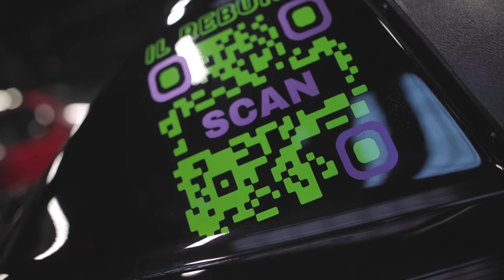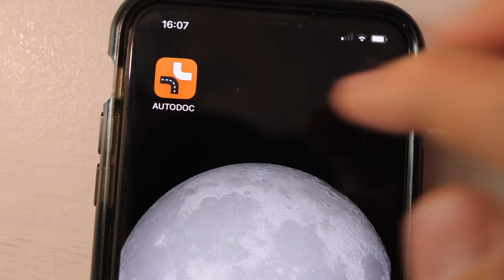Yamaha R6: Ce L'ha data🔥(a Casa di PERLAM)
FINALMENTE UNA RAGAZZA CHE AMA I MOTORI SU OFFICINA DEL PILOTA.

APPROFITTA DEI VANTAGGI DEL Black Friday CON AUTODOC:
Applica il codice promozionale MATTEO e ottieni uno sconto del +2% per il tuo ordine
Acquistare tramite l'app è sempre più conveniente.

Simona indossa degli speciali leggins moto donna Exagon, clicca sul link per acquistare e scoprire di più